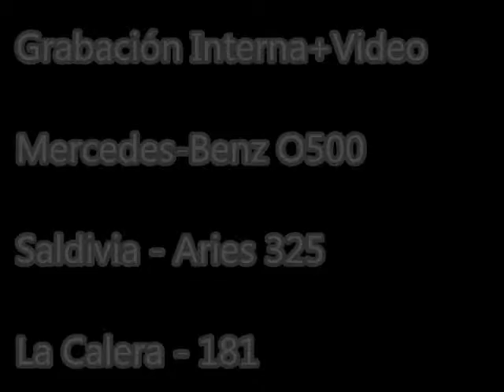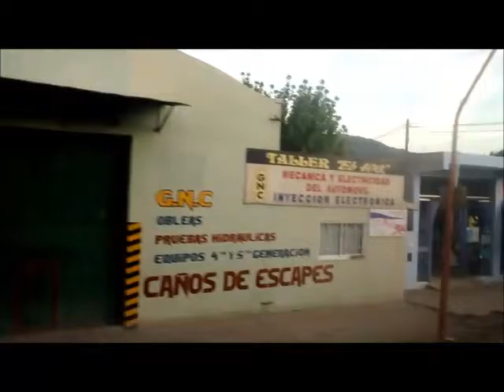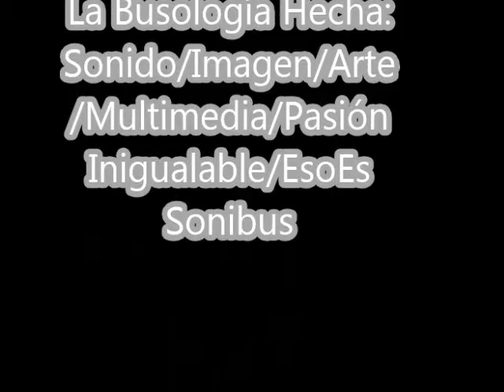🎬 COOP. LA CALERA LTDA - 191 (M.Benz O500/M30)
⚙ Datos Técnicos ⚙
🔩 Línea: CÓRDOBA - LA FALDA
🔩 Interno: 181
🔩 Empresa: COOPERATIVA LA CALERA LIMITADA
🔩 Chasis: MERCEDES-BENZ O500M/30
🔩 Transmisión: CAJA MANUAL - PALANQUERO
🔩 Ubicación Del Motor: ATRÁS
🔩 Carrocería: SALDIVIA
🔩 Modelo: ARIES 325
🔩 Año: 2015
🔩 Foto: SONIBUS
🔩 Lugar de la Foto: CÓRDOBA CAPITAL